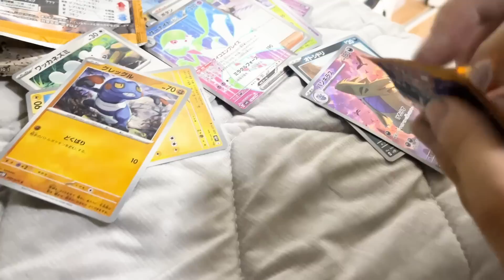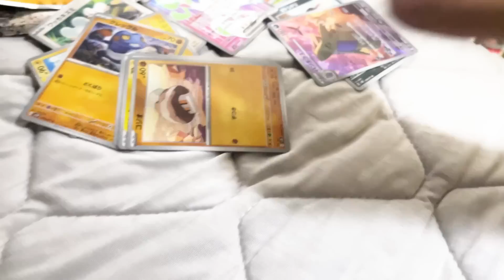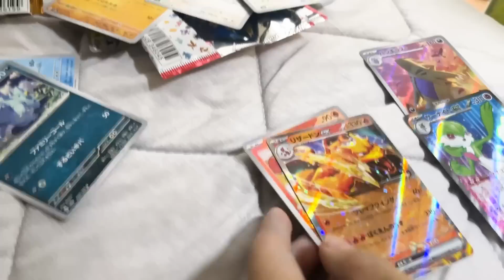早朝から息子に叩き起こされてポケカ開封する父ちゃん【ポケモンカード151】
▶今年の夏は原宿で一緒に働きませんか！
私が原宿で運営しているお店「友竹庵」「原宿friend」ではアルバイトを大募集！！

2件募集しております！
アルバイト募集の詳細ページ
①「原宿friend」募集ページ

ぜひご応募ください！！皆様のご応募お待ちしております！！

▶マックスむらいの次男坊の話
マックスむらいの次男が暴れん坊なので独自ルールが作られていた

マックスむらいは原宿で和菓子を提供する和カフェ「原宿竹下通り友竹庵」を経営しています。
原宿にお立ち寄りの際はぜひお店に足を運ばれてみてください。

▶原宿竹下通り友竹庵はこちら！

◆「マックスむらい」切り抜きガイドライン